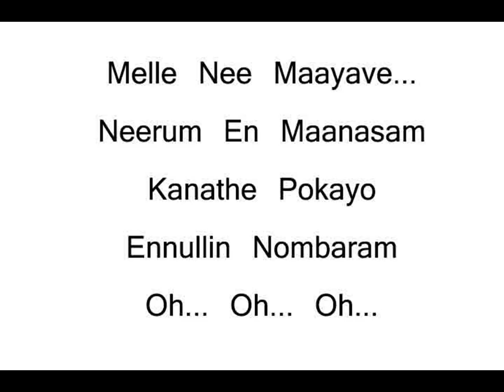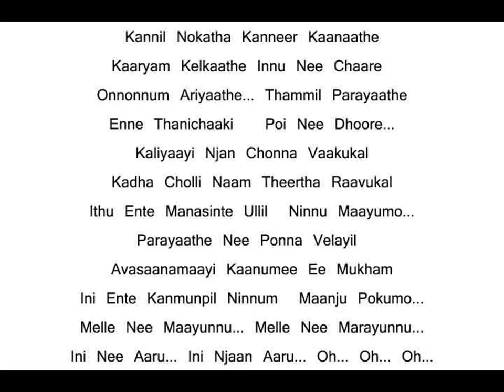Melle Nee Mayave Happy Wedding malayalam movie song with Lyrics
Melle Nee Mayave  - Happy Wedding Mollywood Film song Lyrics 2016